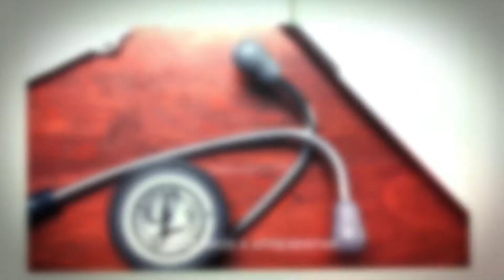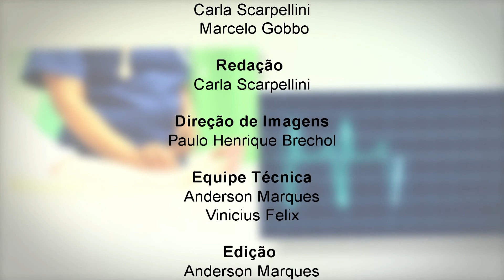Programa Hora da Saúde - Alopécia - Pt. 3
Nossos traços e feições fazem parte da nossa construção de identidade. O jeito do nosso cabelo, a textura, a cor, o tamanho são aspectos importantes na construção da nossa imagem e identidade, podendo dizer de onde viemos, quais nossas origens e nosso local de pertencimento, mas principalmente trazendo cada vez motivos para nos orgulharmos de quem nós somos. Além disso, a saúde dos nossos cabelos pode ser afetada por diversos fatores, como intervenções com objetivos de embelezamento e estética. Por outro lado, nossos cabelos também podem revelar muito sobre nossa saúde geral. A queda dos cabelos, por exemplo, é motivo de grande incômodo gerando muita procura por ajuda em serviços de saúde.